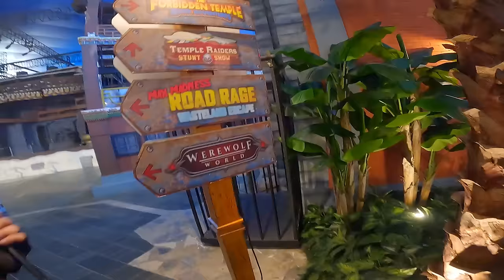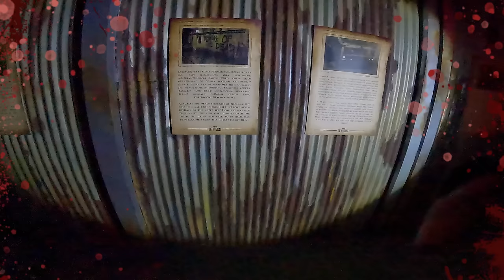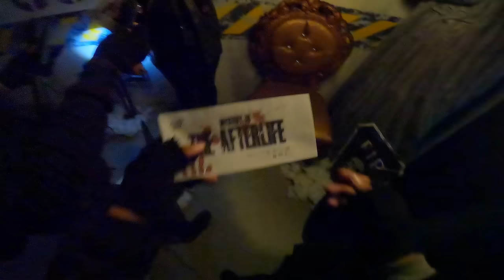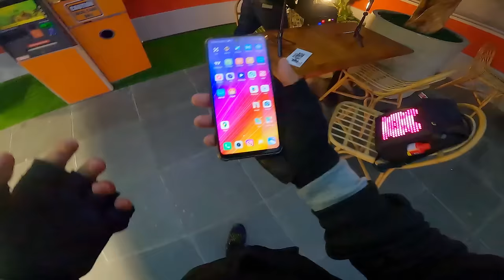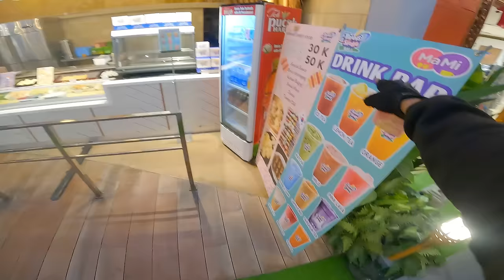NAIK ROLLER COASTER DI TRANS STUDIO BALI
Pertama di Indonesia nih! Motovlog Naik Roller Coaster Pake Hwlm wkwkwkw

Seru Banget Cuy!! Buruan Cobain yang lagi Liburan di Bali ayo datang ke
Alamat Jl. Imam Bonjol No 440, Denpasar, Bali - Indonesia